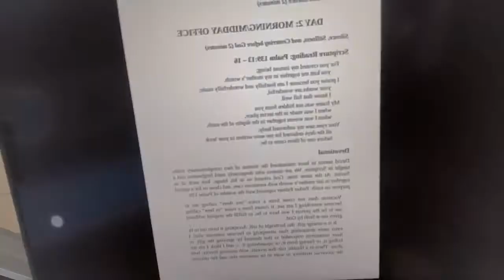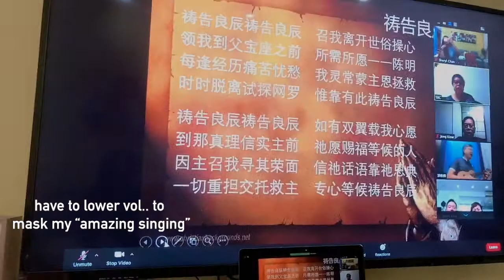A Day In My (boring) Life Vlog | Summer Break, Phase 2 Edition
Hi guys! So, I've decided to vlog a day in my life vlog while i'm still in my summer break (a lil cringe). But the 2 main reasons why i wanted to do this is so that i can rewatch what i did during summer break and during the phase 2 of covid, & at the same time have some fun playing around with editing videos. Since school is starting real soon, I might do a "A Day In My Life" School Edition!